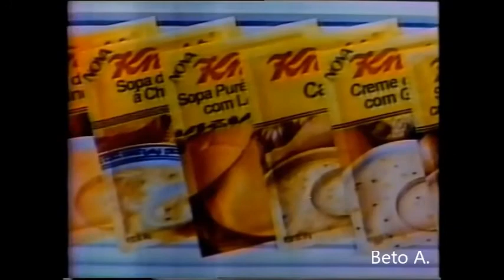A Irmandade da Rosa (Abertura da Globo)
Abertura editada pela Rede Globo de Televisão para a minissérie de TV "A Irmandade da Rosa" ("Brotherhood of the Rose"). Gravado em 1989 da TV Globo. Extraído do 2º episódio. Minissérie completa disponível somente para troca por séries de TV e desenhos antigos e com dublagem antiga. Postado por Beto A.